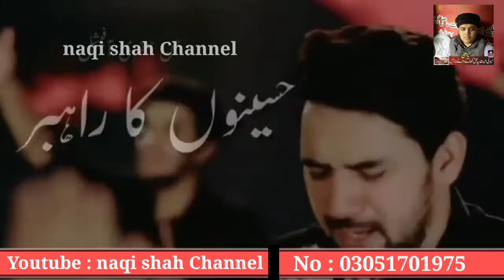Farhan Ali Waris New Noha Whatsapp Status